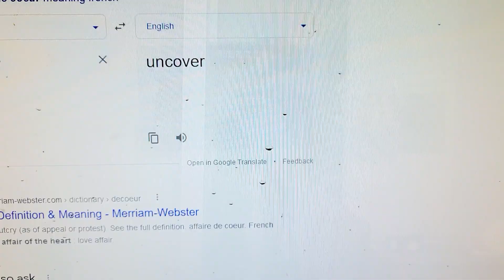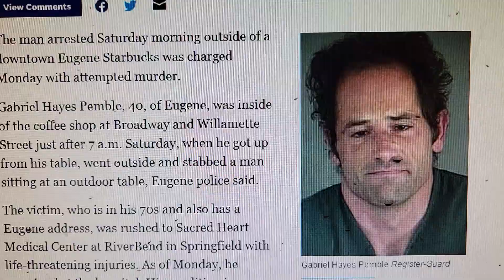Own Private Moscow Idaho 4: P.O.I. MK Ultra Marine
can handle a knife/is in Eugene